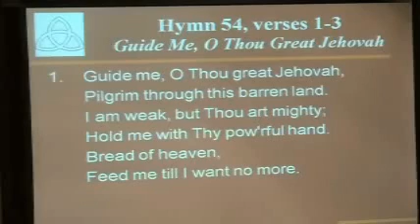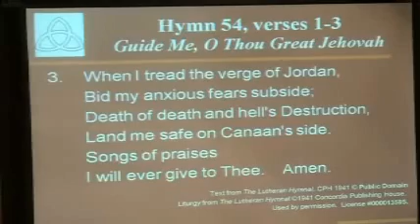Guide Me, O Thou Great Jehovah - Oct 23, 2011 - Divine Service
Immanuel Evangelical Lutheran Church
421 N 2ND ST
 MANKATO  MN